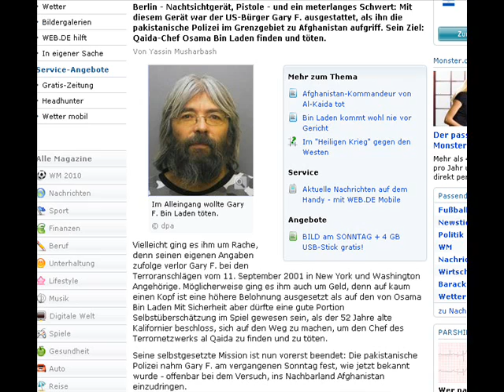2010 How far will you go to finally fall? - American samurai super hero, killer with the bible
How far will you go to finally fall?

Gary F., obviously living the american Dream. As a lone warrior, chosen by GOD to fight for his words : revenge, violence, death and glory. Unfortunately caught by pakistani police.
Three times he has been in pakistan, trying to cross the border to Afganistan. Armed with a samurai sword, a gun and a night vision, he was hunting for the guy called osama bin laden.
Was it revenge? Is it greed? is it madness? Whatever it is, it is the outcome of highly manipulated, distorted mind. And whatever the reason may be, it will always be justified by GOD, because when you beliefe that bullshit, you will always be the chosen one, thats the principle behind it, behind revenge, that is the honey that traps you. Revenge is always something you do for God, for some higher principle, may it be one etheric being or yourself, or your soul you want to heal by killing the guilty one, because you think some evil force has treated you unfairly in order to challenge you. Now you have the chance to show how GOOD you are, how strong the light forces are working through you.
Is it greed, is it for the money, it is also in the name of God, money is the god for sure, this will bring you into a higher position, you will ascend to the higher realms of this world, and you will be acknowledged as a hero. That is very much more real, by the way, because it will have some of the expected effects in the matrix, and as long as people are as deluded as you are, these predictions will work. However, they are not real and therefore won't last. Everywhere this fairy tale is imposed on our brains, our minds. Every single hollywood movie, every motion picture or other literature prsents this values. What happens to the hero, after the deed is done?
Never think about that! Never think about the "after", it is dark and dirty and smelly. Look at the light, your goal, your achievement. Not at the consequences, not at the complete outcome. Thats what people are doing, and then they wonder why they are stuck in shit. That is what whole countries are doing when they attack others. Even they think they were chosen ones, or they are greedy, or they wanna take revenge. In the whole as in the details. Everybody is equally fucked in his world. Don't look or point at ppl like him and dare to judge! Look what is the principle and see that we all are doing or at least supporting that stupid stuff everyday in one or another way. Thank you Gary for exposing these structures!